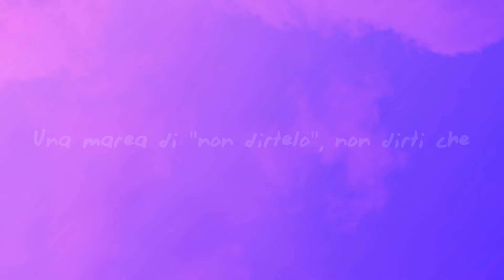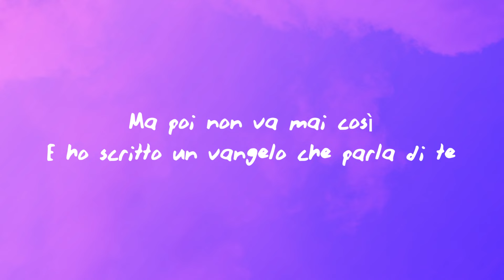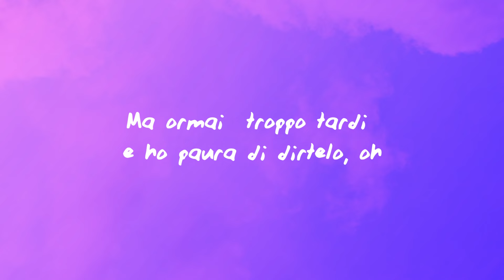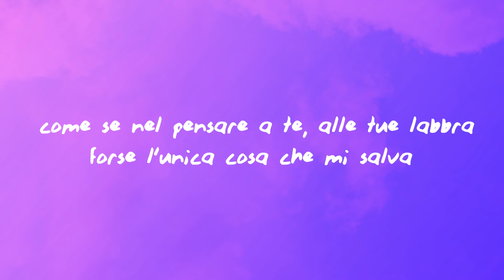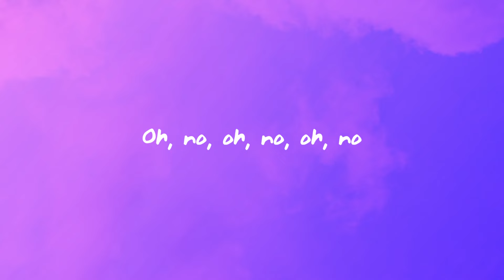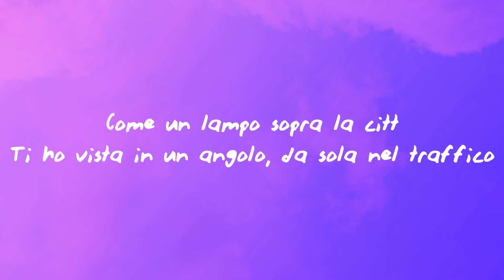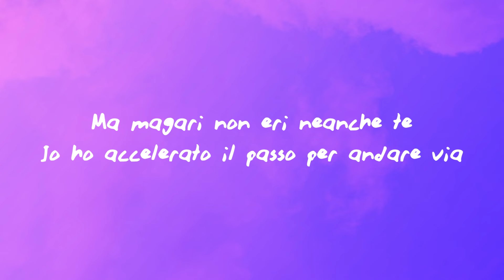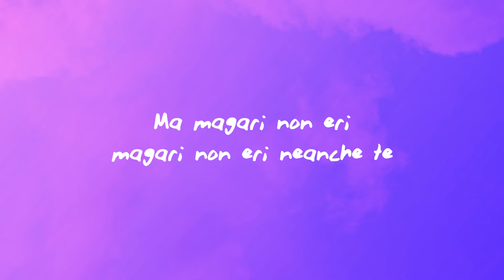Calcutta - 2minuti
(Testo/Lyrics):
[Strofa 1]
Due minuti
La strada prima che sia troppo tardi per cambiare idea
Poi camminare così, a occhi chiusi
Sento qualcosa che mi viene addosso, forse è una marea
Una marea di "non dirtelo", non dirti che

[Ritornello]
Come un lampo sopra la città
Ti ho vista in un angolo, da sola nel traffico
Ma magari non eri neanche te
Io ho accelerato il passo per andare via
Il mio cuore è nel panico, la faccia d'intonaco
Ma magari non eri, magari non eri neanche te

[Strofa 2]
Due minuti
Tutti i pensieri da dimenticare e da lasciare qui
Ma poi non va mai così
E ho scritto un vangelo che parla di te
Ma ormai è troppo tardi е ho paura di dirtelo, oh

[Ritornello]
Ma magari non еri neanche te

[Bridge]
E pensare a te, alle tue braccia
Forse è l'unica cosa che mi salva
È come se nel pensare a te, alle tue labbra